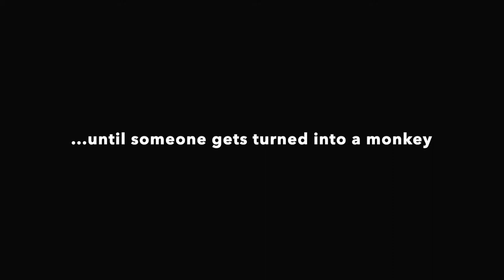The Saga of Evil Monkey Man! • Season One • Book Trailer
The Saga of Evil Monkey Man written by N Blake Seals, art by Butch Mapa with color by Blake. Cover by Butch Mapa with color by K Michael Russell.

The peaceful serenity of New York suburb Cold Spring Harbor is jolted with an inexplicable explosion. As firefighters race into battle there are now reports of some sort of talking ape-man running around town.

It's a mind-altering, time-traveling, reality-bending, criss-cross quest across America in a search for a way to become human once again.

Join Mike, the monkey man, Lina, the Kung-Fu chick, Manny, the mute midget, Menke Moon, the mad scientist, and Doc, the crusty Navy Corpsman, as they find their way to here there and everywhere, all while being pursued by some shady federal agents.

It's all fun and games - until someone gets turned into a monkey!